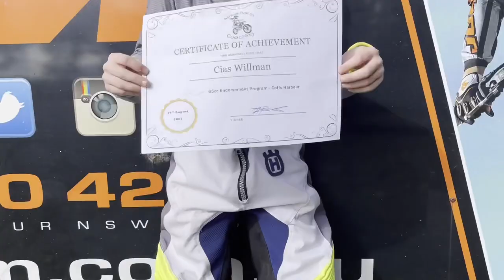65cc endorsement Coffs Harbour Motorcycle Club Husqvarna MX